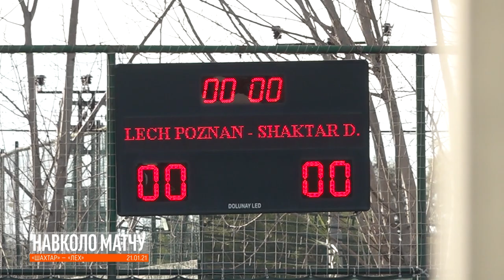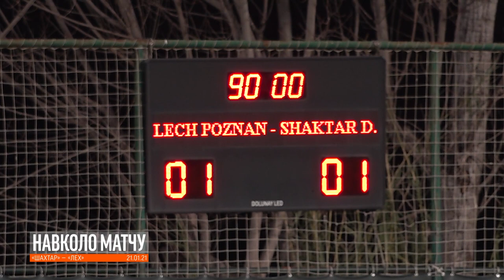Скрытая камера на первом матче 2021 года. Спарринг Шахтер – Лех на сборах в Турции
🔥 Смотрите первый в 2021 году эпизод скрытой камеры! Показываем все, что осталось за кадром товарищеского матча «Шахтера» с ««Лехом».